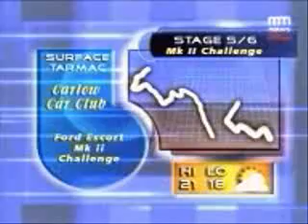Carlow Mark 2 Escort Challenge 2004 (Part 3 Of 3)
The Third Part From The First Running Of The Carlow Mark 2 Escort Challenge

Clips Taken From "On The Limit Sports"